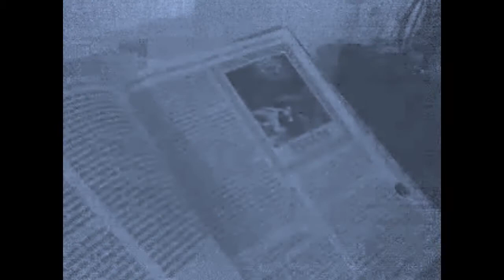A.T.M.F. Promo 2012! New band!